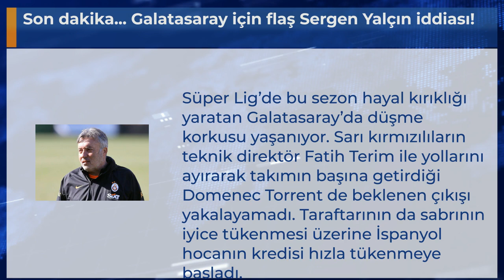Son dakika... Galatasaray için flaş Sergen Yalçın iddiası!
Süper Lig’de bu sezon hayal kırıklığı yaratan Galatasaray’da düşme korkusu yaşanıyor. Sarı kırmızılıların teknik direktör Fatih Terim ile yollarını ayırarak takımın başına getirdiği Domenec Torrent de beklenen çıkışı yakalayamadı. Taraftarının da sabrının iyice tükenmesi üzerine İspanyol hocanın kredisi hızla tükenmeye başladı.